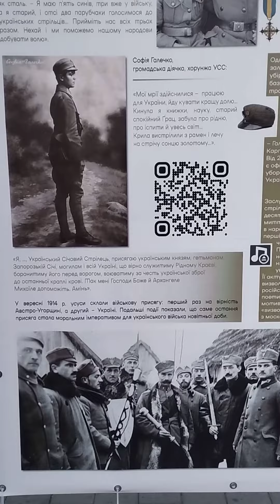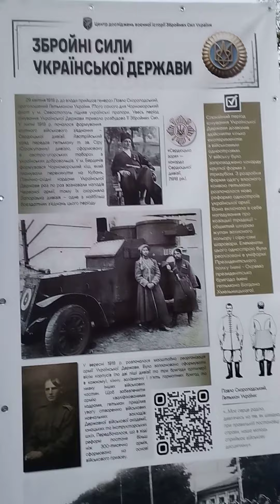Трішки історії ... 06.10.23